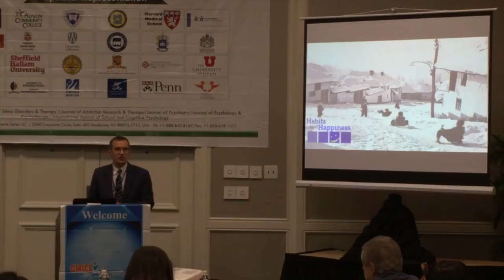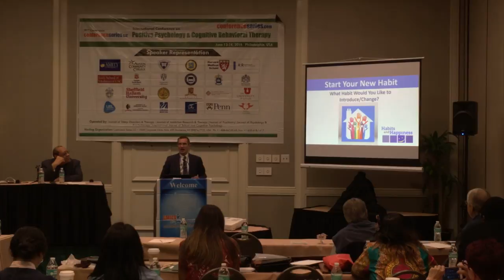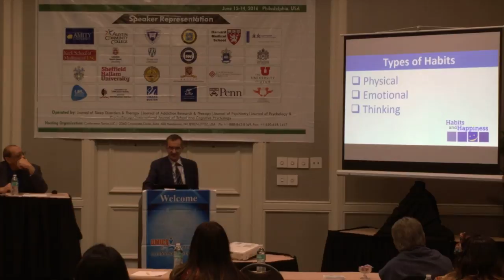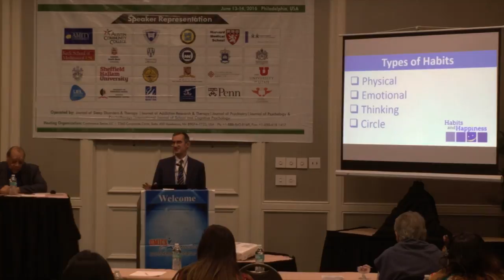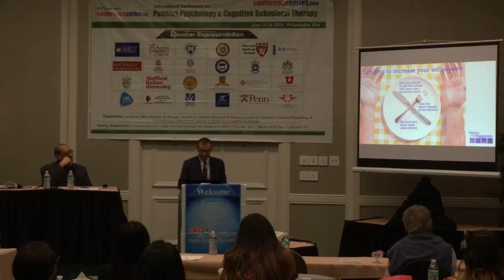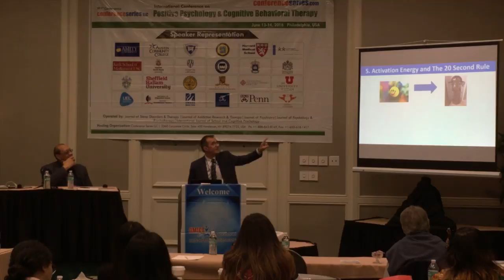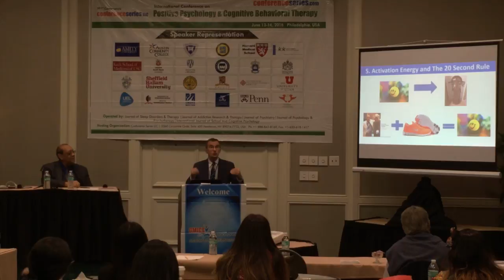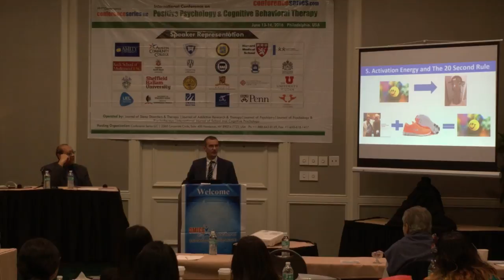International Conference on Positive Psychology and CBT - Braco Pobric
Like this? LIVE coaching from me every week and access all my courses free:

Get 15 Days Free access to all my courses and free coaching